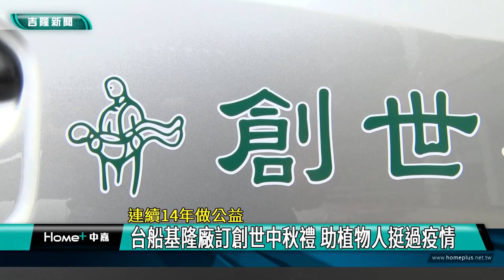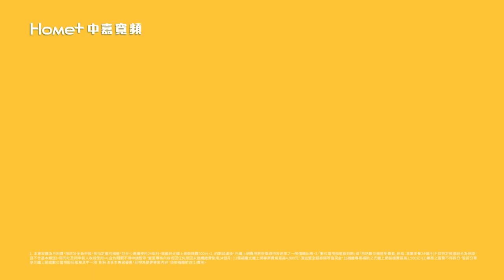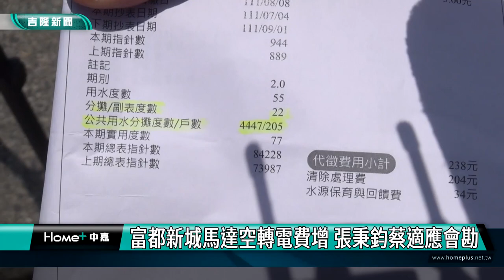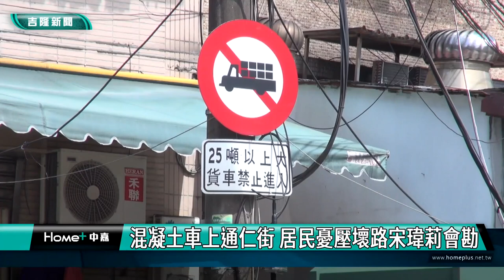中嘉基隆新聞-20220907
00:20 基隆市民福音-暖暖運動公園球場地坪照明更新 打球更開心
03:48 兒童體適能推廣中心揭牌  感覺統合訓練協調
08:13 連續14年做公益-台船基隆廠訂創世中秋禮 助植物人挺過疫情
10:46 獨居老翁體力不支 跪地爬馬路 員警護送回家
14:23 富都新城馬達空轉電費增 張秉鈞蔡適應會勘
16:03 混凝土車上通仁街 居民憂壓壞路宋瑋莉會勘
19:42 不一樣的風味！ 桂花香綠豆椪、奶香蛋黃酥 熱騰騰出爐
22:03 肝基會保肝篩檢公益活動 呼籲定期篩檢

臉書追起來
Home 中嘉- 吉隆有線電視

趣聞不漏接
吉隆官網(中嘉新聞)

喜歡看電視?